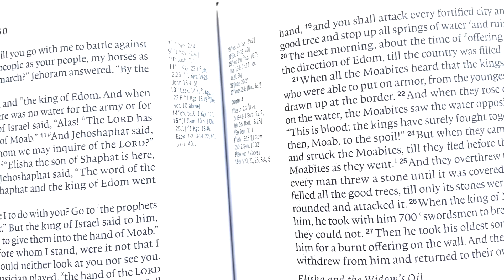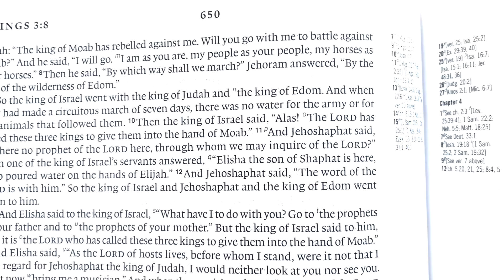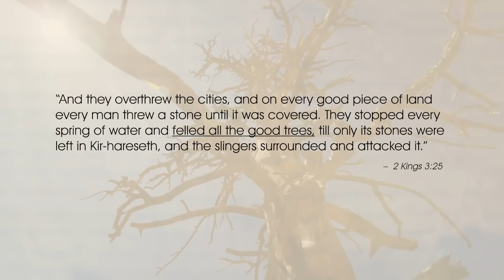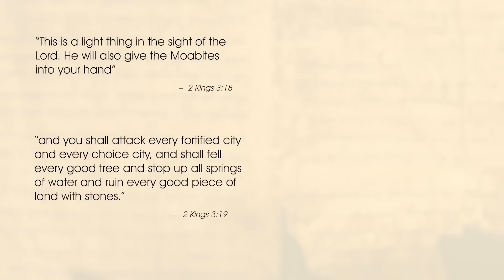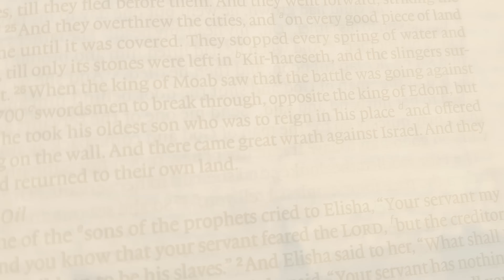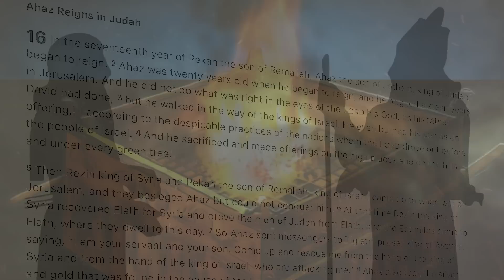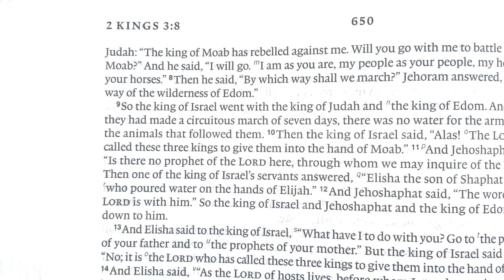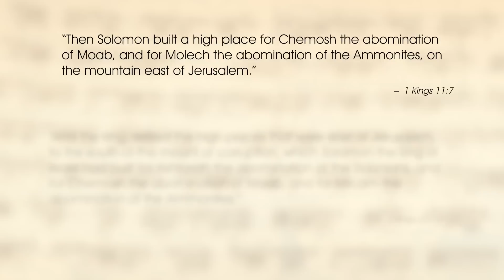Was Yahweh Defeated By Another god?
2 Kings 3 says divine wrath came upon Israel after the king of Moab, Mesha, sacrificed his firstborn son. Many think this is an example of the god Chemosh defeating the God of Israel but is that what the text really says?